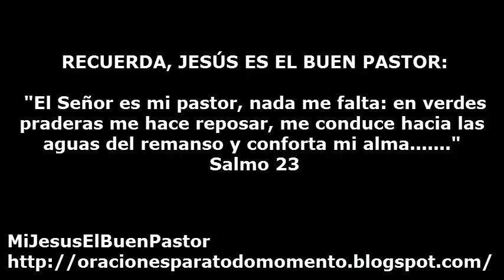SANTO EVANGELIO LUNES 26 DE MAYO DE 2014